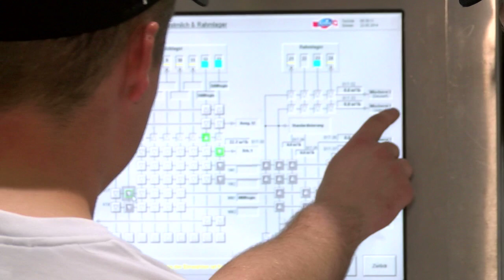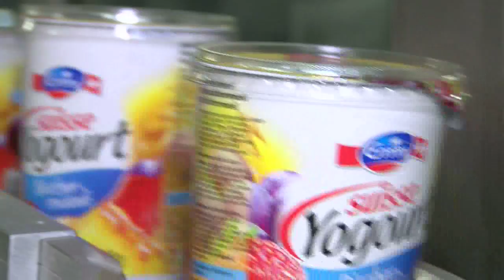Emmi - Nils Mani und Reto Schmidiger als Fabrikarbeiter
Luzern, 22. Mai 2014